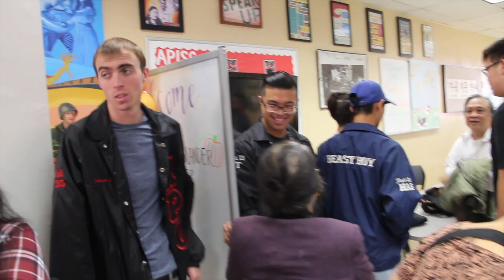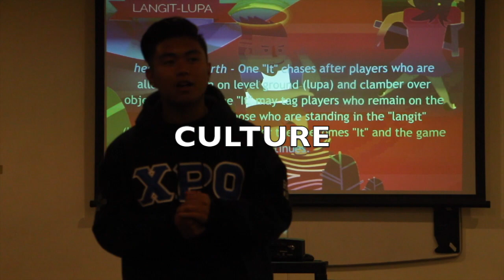xpo spring rush 2018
This video is about xpo spring rush